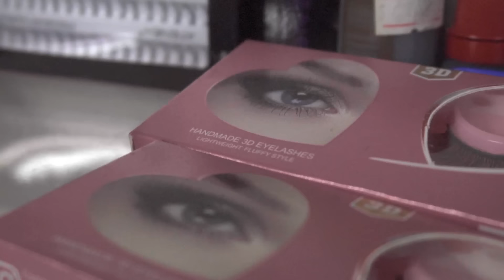Capítulo 4, Ana María Arroyave, estilista Rionegro Antioquia.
¡El éxito de nuestros proyectos está justo después de atrevernos! Ana María empezó sin experiencia y sin clientela, pero con muchas GANAS, uno de los requisitos que enseña la universidad de la vida. Con un empujoncito de Bancamía arrancó su negocio propio y jamás se detuvo, convirtiéndose en una experta en el mundo de la belleza. Escucha los tips que tiene para ti…